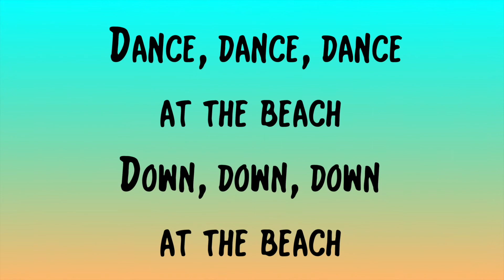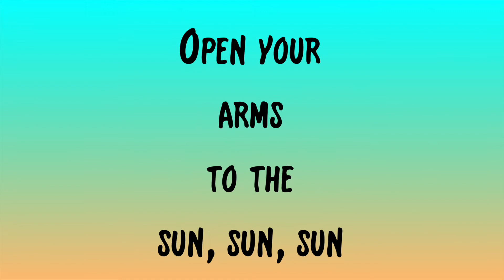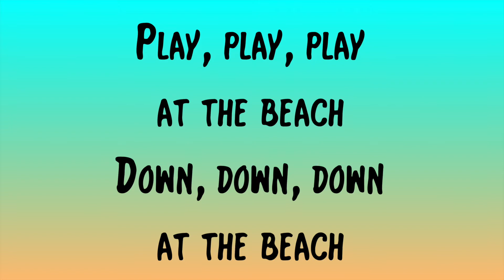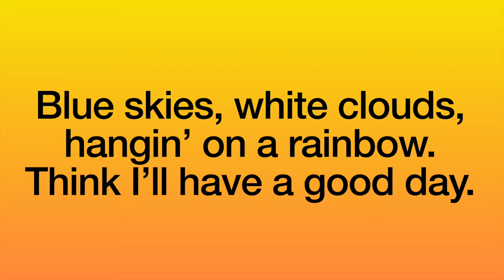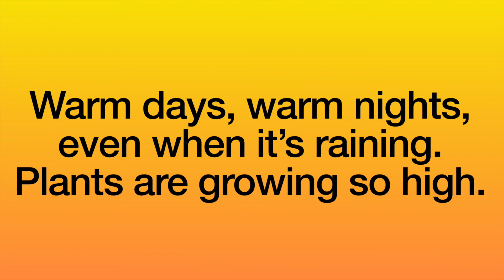Week 32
Down at the Beach + Summer's in the Air